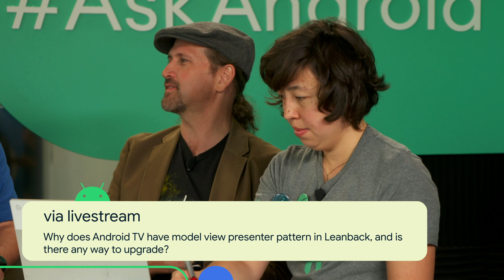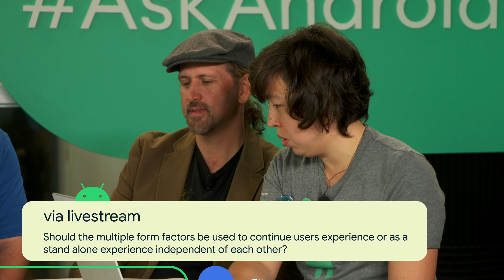AskAndroid at Android Dev Summit 2019 - Form Factors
Missed the AskAndroid livestream segment of Android Dev Summit? Don’t worry, we got you covered. Hosts Lyla Fujiwara and Dan Galpin are joined by Kenneth Ford and Neto Marin to discuss questions on form factors that were submitted by Android developers online.

AskAndroid Develop Featured event: Android Dev Summit 2019; re_ty: Publish; product: Android - Form Factors; fullname: Dan Galpin, Kenneth Ford, Lyla Fujiwara;